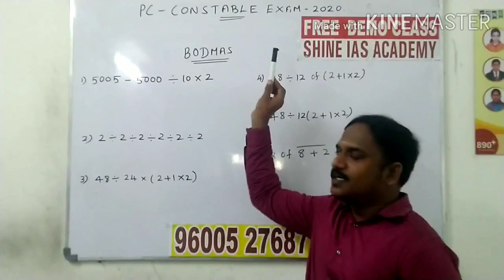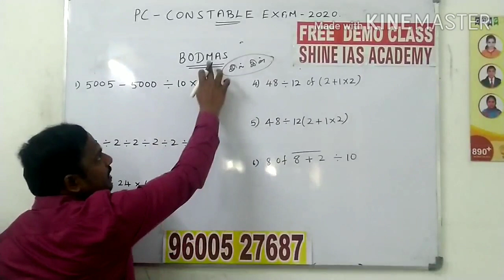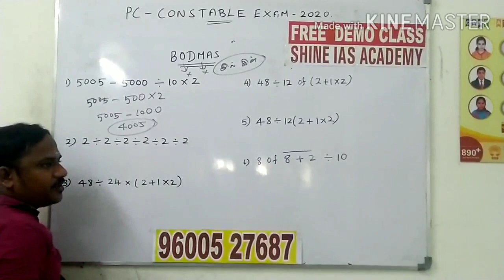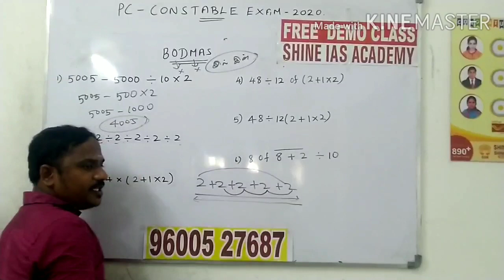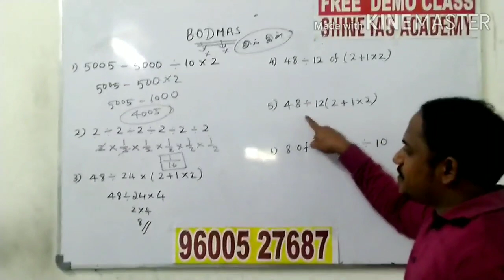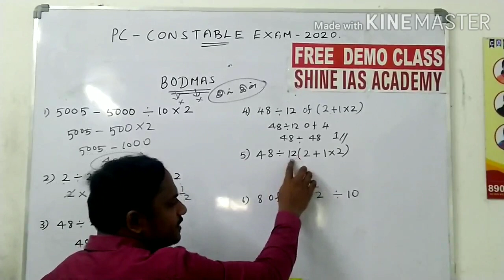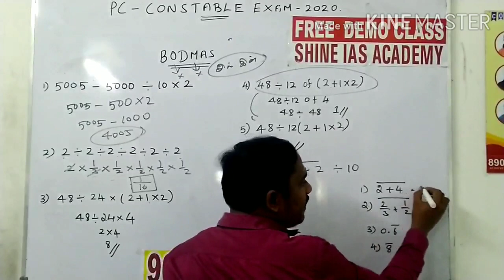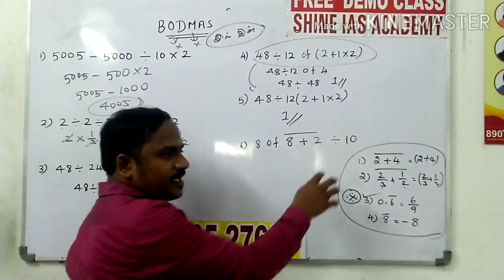BODMAS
காவலர் தேர்வு கணிதம் பாகம் 2 - BODMAS